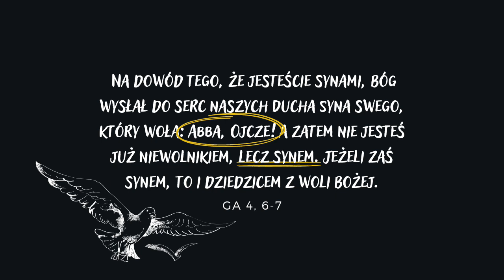Jesteś dobrym Ojcem // Good Good Father + modlitwa spontaniczna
Piosenka wykonana podczas adoracji przęsłowej w SDA MOST @sdamost we Wrocławiu.

0:00 Piosenka
7:40 Modlitwa
11:15 Modlitwa spontaniczna "Ukochałeś mnie"
Agnieszka Popko- Wokal/Gitara
Emilia Chrzanowska- Wokal
Hanna Madej- Wokal
Justyna Owsianka- Cajon
1. Jest tyle historii o Tobie Dsus D
Nikt nie wie co prawdą jest
Lecz ja znam szept Twej miłości,
który brzmi delikatnie tak
Mówisz "Dziecko Ja Jestem blisko" G D
I nigdy nie będziesz sam e7 A

REF. Jesteś Dobrym Ojcem   G
Właśnie Ty, właśnie Ty, właśnie ty  D e7 A
A ja jestem kochany
Właśnie ja, właśnie ja, właśnie ja

2. Każdy zadaje pytania o sens
I o życie swe
Wszyscy szukamy w złych miejscach
A w Tobie odpowiedź jest
Ty znasz dobrze moje myśli
I wiesz jak brzmi imię me

Doskonały Bóg Ojcem mym jest  G h
Doskonały Bóg Ojcem mym jest  e7 D
Ojcem jest                   x4 A

3. Miłość niezaprzeczalna
Nikt nie podważy jej
Pokój tak doskonały
Swym pięknem zachwyca mnie
A Ty wołasz mnie bliżej i bliżej/x3
Do Miłości Swej
Ty wołasz bliżej i bliżej /x3  G D e7 A
Miłości Swej